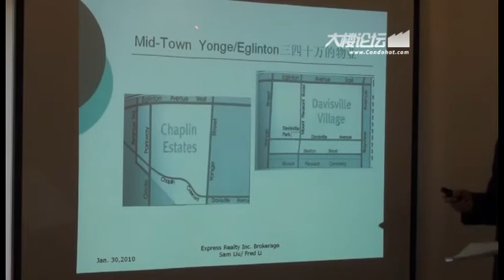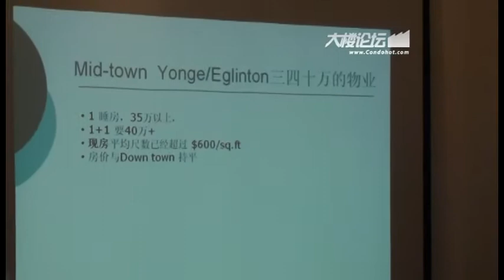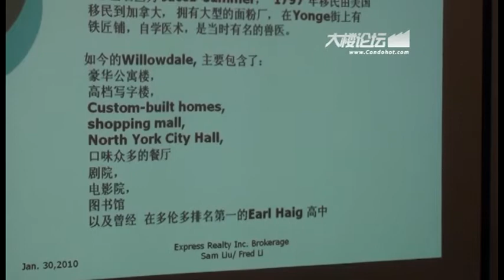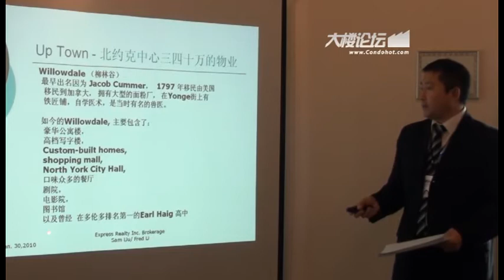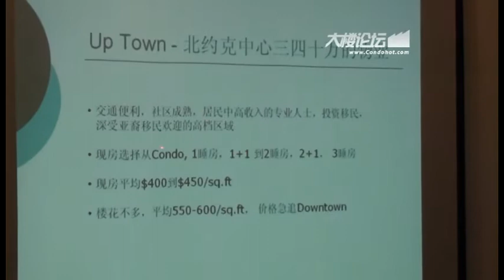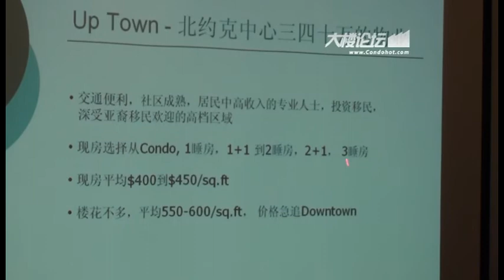多伦多30~40万mid_up_town(4).mp4